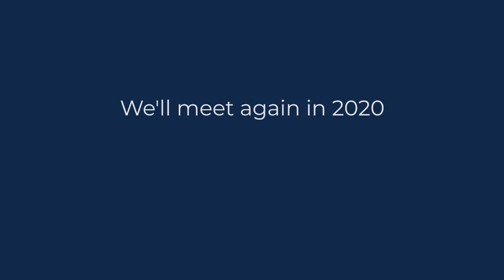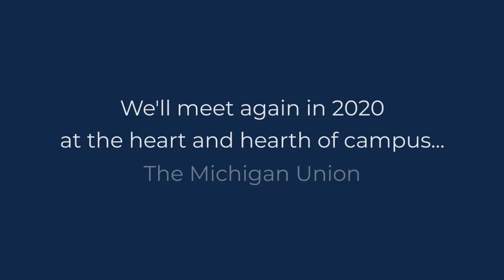The Michigan Union, 2020: A 3-D Virtual Tour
New life is coming to the Michigan Union with its new entrance area, year-round
courtyard, lounges that work for today’s students and an IdeaHub where student
organizations make things happen.
And much will remain unchanged. Great care is being taken to retain the historic
charm, the architectural details and the warmth of everyone’s favorite campus
gathering place. In addition, favorite spaces like the Rogel Ballroom, Pendleton Room and Kuenzel Room are remaining, and more event spaces are being created.
Step into the future with us in this 3D tour of some of the new spaces coming to the Michigan Union, 2020. See for yourself just how beautifully the old and the new will complement and elevate one another in the Union’s second century as the heart and hearth of the Michigan campus.